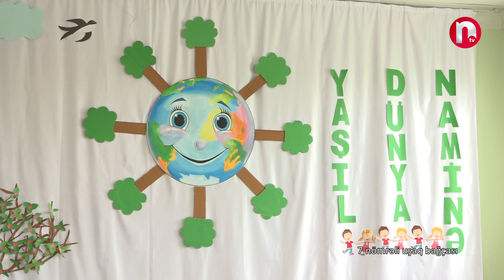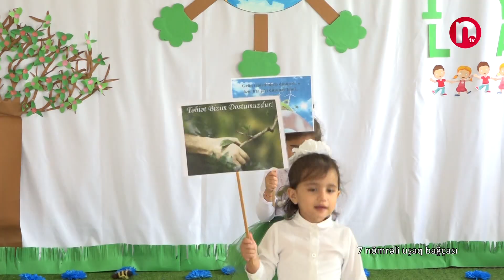Birlikdə öyrənək - 11.05.2024